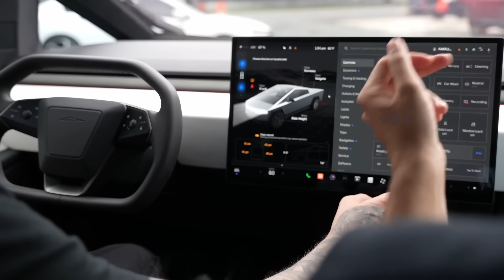Farruko monta a Chente en su Cyber Truck